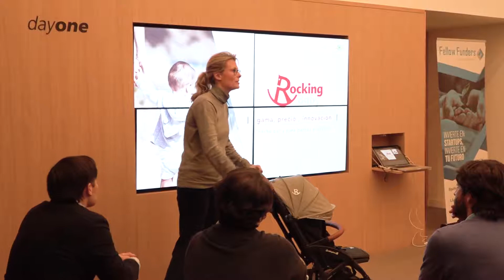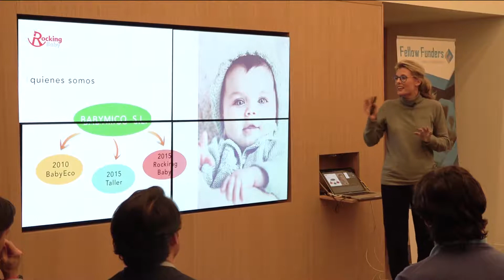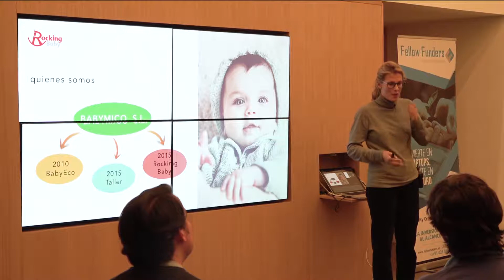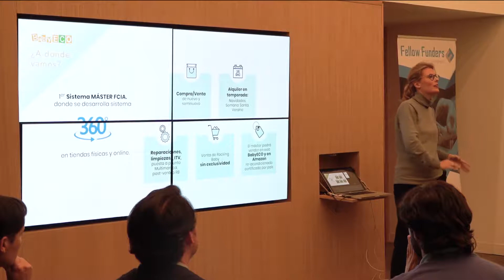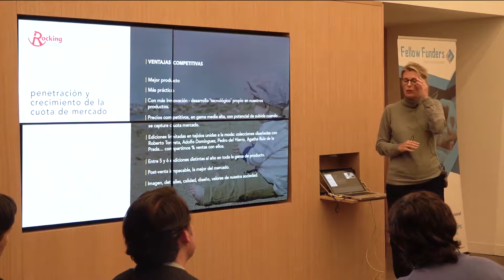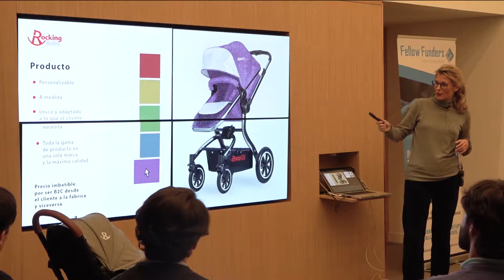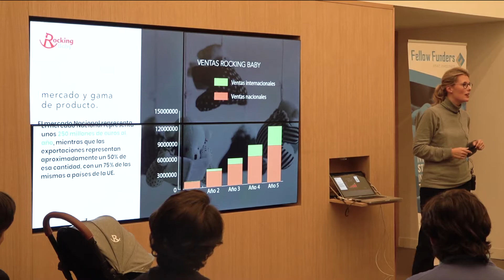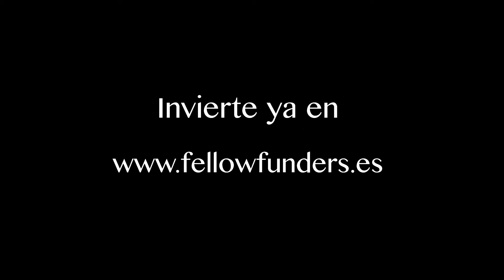Investor Day #4 - Con BABY MICO (Rocking Baby)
Blanca Garelly, CEO de BABYMICO (Rocking Baby) nos explica su proyecto en el Investor Day #4 (21 de noviembre de 2018)

Ahora también puedes invertir desde nuestra app (disponible en AppStore y Play Store).